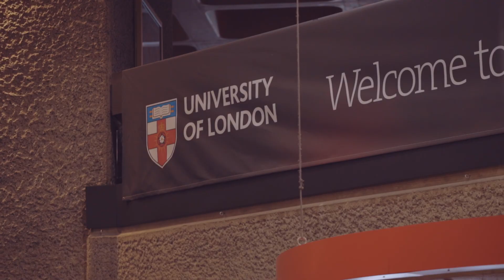Alumni inspiration: Anne, MSc Epidemiology, Finland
Finland graduate Anne, tells us how the University of London provided a state-of-the-art learning experience. Anne shares how studying the MSc in Epidemiology, which is academically directed by the London School of Hygiene & Tropical Medicine, was an asset for her professional development.